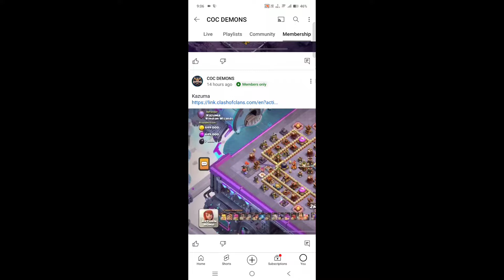TH16 OP ANTI OVERGROWTH RING BASE ONLY 1* 9999% CHANCES +LINK ANTI ROOT RIDER BASE TH16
TOPIC :
Th16 new war base link
th16 base
th16 base link
th 16 base link
coc th16 war base
th 16 war base
th16 anti root rider base
base war th 16
base th 16
anti root rider base th16
th 16 legend base
war base th16
anti root rider base th 16
war base th 16
base th16
anti root rider base
th16 anti 2 star base
base war hall 16
coc th16 war base link
th16 war base anti root rider
clash of clans th16 war base
th 16 cwl base link
th 16 legend league base
th16 legend base link
th16 cwl base link
th 16 cwl base
base th 16 anti root Rider
Th16 anti 3 star base link

Th16 new best War base

ᴅɪsᴄʟᴀɪᴍᴇʀ